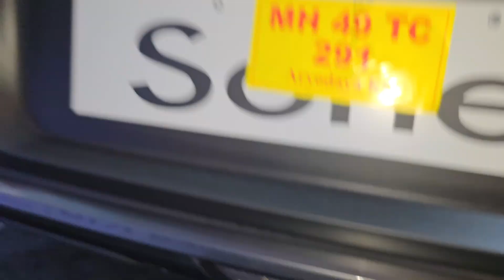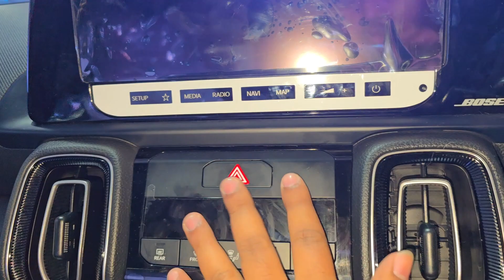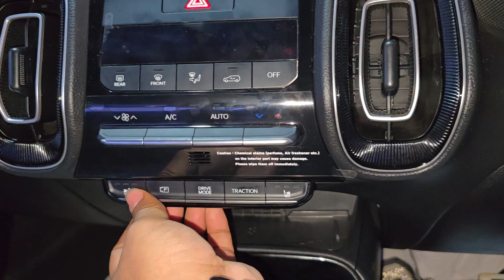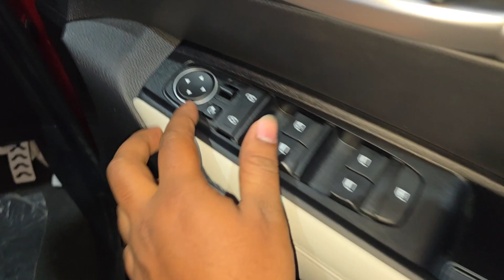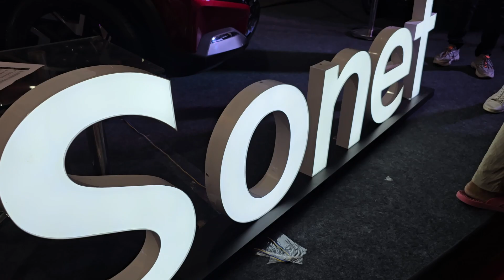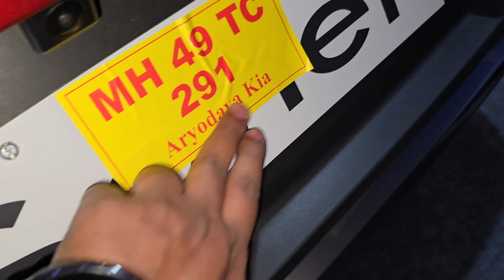New Kia Sonet 2024 | 2024 Kia Sonet Facelift Review | Aryodaya Kia Nagpur | Kia India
Your queries and popular search:-

2023 kia sonet facelift
kia sonet facelift 2024 dimensions
kia sonet facelift 2024 diesel price
kia sonet facelift 2023 price
sonet facelift 2024
kia sonet facelift 2024 features
2024 sonata facelift
kia sonet facelift 2024 top model price
sonet facelift 2023 launch date
kia sonet facelift 2024 variants
upcoming kia seltos facelift
kia seltos facelift launch date
2025 kia

kia sonet htk optional 1.2 petrol 2024 mileage test